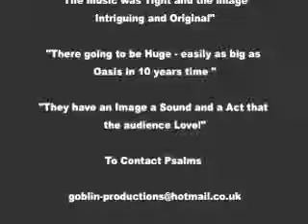Psalms Trailer Video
Just a trailer to say who we are and wa we are doing! The venue in Moles Bath, and the band encludes Tom Samson, Les Preston, Tom Goblin and Jethrow Smith